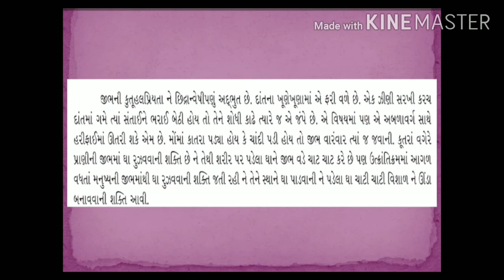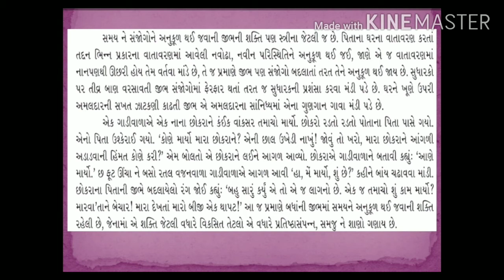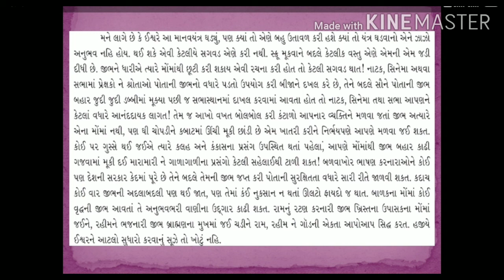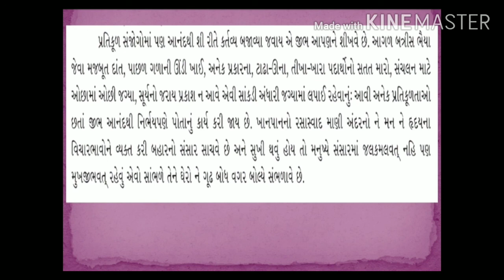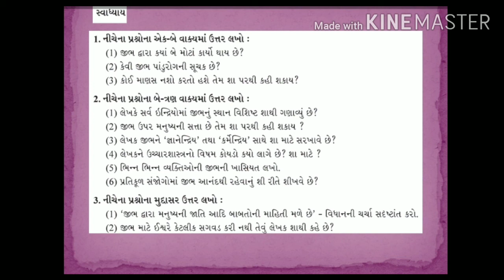શ્રેણી=11 પાઠ=10\2 જીભ ગુજરાતી SHREEMAD DAYNAD KANYA VIDHYALA JAMNAGAR